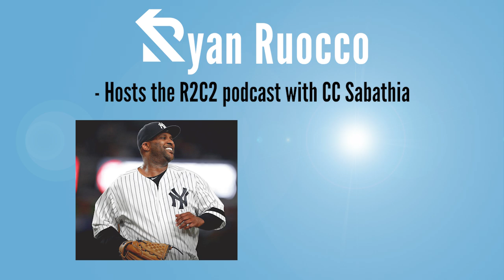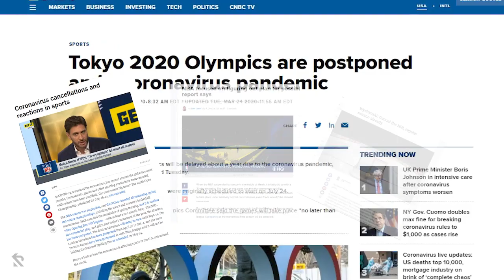Real Talk with Emmy-Award Winning Sports Broadcaster Ryan Ruocco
Real Talk is a raw conversation with renown professionals from all walks of life that takes a deep dive beyond their name, title and fame to further understand the challenges and detours they have endured throughout their journey of finding success.

First up we have Emmy-Award Winning Sports Broadcaster Ryan Ruocco and whether you have an interest in sports, television, or any other type of entertainment, Ryan gives us an in-depth look at his story and how he's found success.

Conversation Breakdown:

Ryan Ruocco Introduction:  (1:10-3:48)
Ryan Breaks News in NBA about COVID-19 (3:49-9:45)
Ryan's Co-Broadcaster tests positive for COVID-19 (9:46-12:47)
NBA League Outlook (12:48-19:45)
Career Growth (19:46-36:30)
How Ryan Prepares for a Broadcast (36:35-43:35)
What's Next for Ryan (43:36-46:55)
Growth Mindset (46:56)